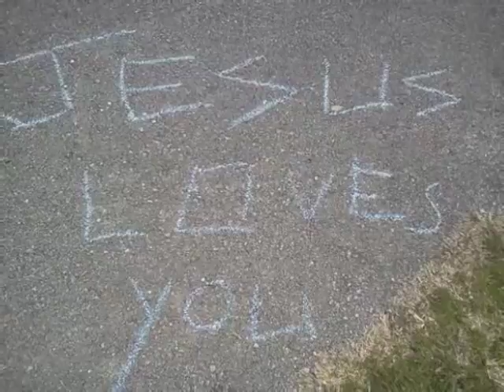Missions Festival 2012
VIdeo shown at the Mission Festival April 2012 of FUMC's mission projects from the last year.